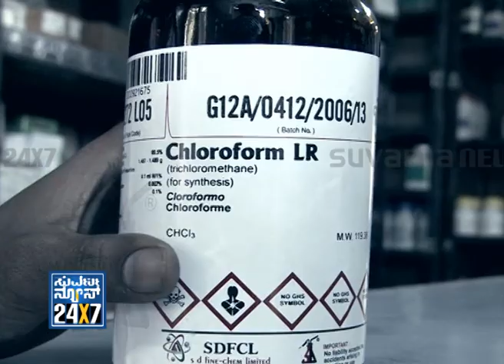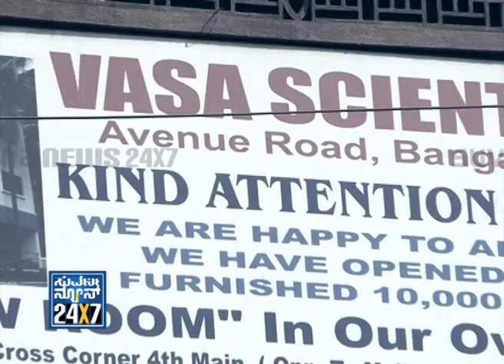Seg_ 4 - Chargesheet full details - Hemashree death issue - 21 Jan 2013 - Suvarna News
SUVARNA NEWS 24x7 4 - Chargesheet full details - Hemashree death issue - 21 Jan 2013 - Suvarna News